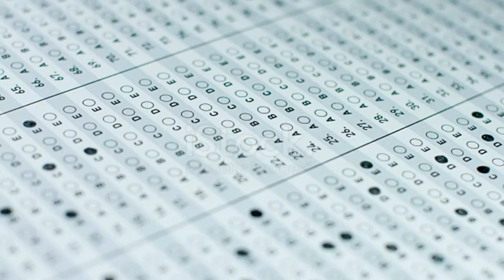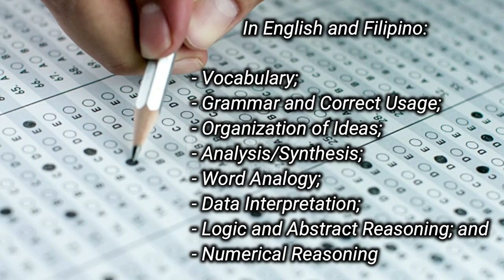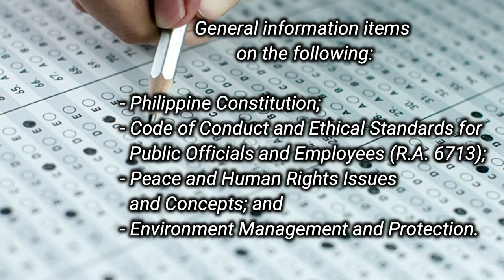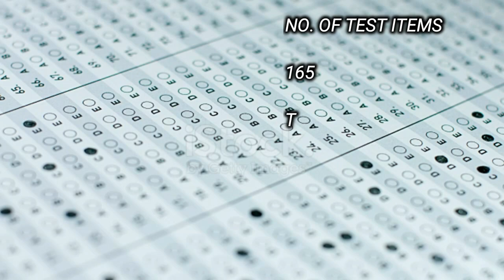SCOPE OF EXAMINATION | CIVIL SERVICE COMMISSION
Sa video ito ay ipapakita ko kung ano ang scope of examination ng Civil Service Commission.

Sa nagbabalak magtake ng Civil Service Exam, try nyo po itong napaka effective na CSE Reviewer!